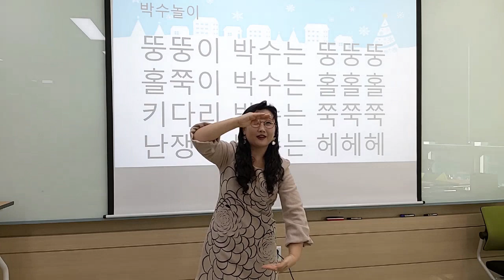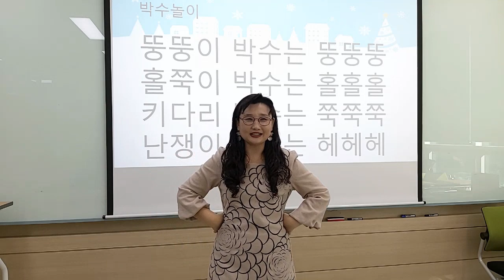[뚱뚱이 박수는] 집중 손유희/ 인기 손유희/ 추천 손유희/ 어린이집 손유희